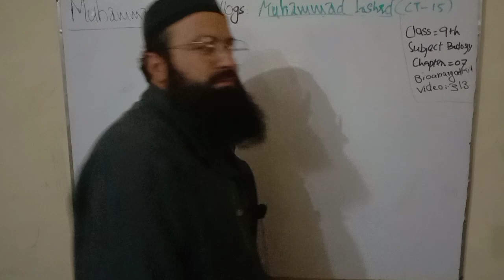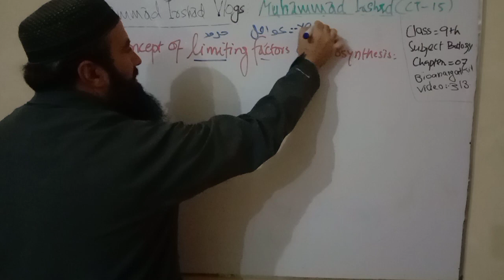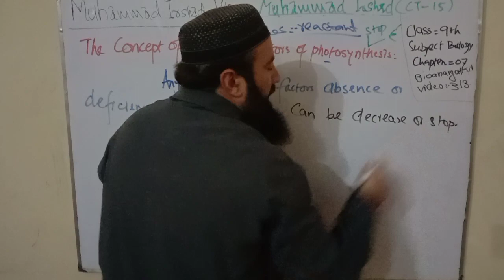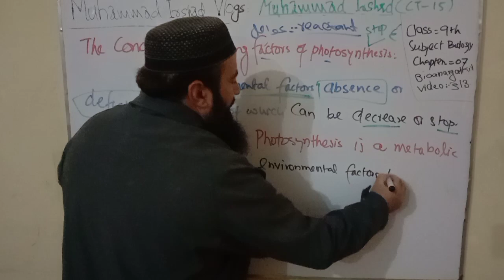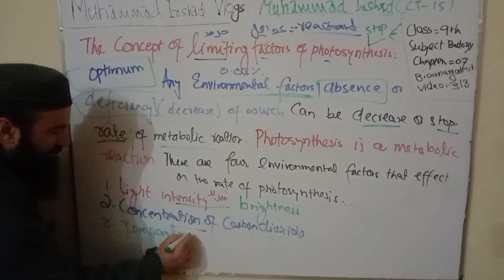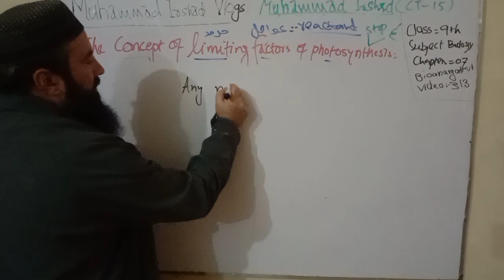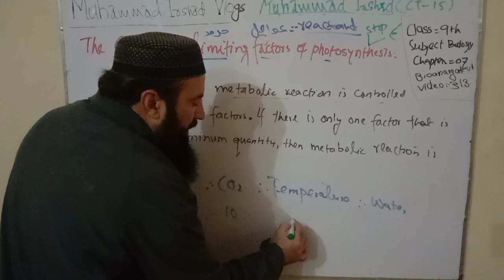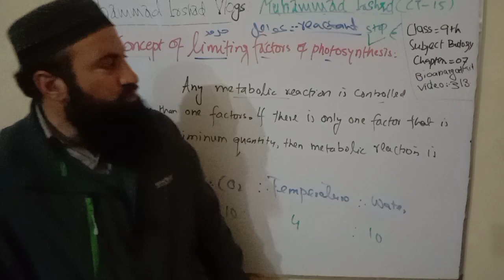The concept of limiting factor of photosynthesis | Bioenergetics | 9th class biology in Pashto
The concept of limiting factor of photosynthesis
Any environmental factors that are absence or deficiency which can decrease the rate of metabolic reactions. Such factors are called as limiting factors . These are light intensity, concentration of carbon dioxide, temperature and availability of water. in this regard, photosynthesis is a metabolic reactions that also control by more than one factor . If there is present one factor in a minimum amount , then it affect or slow down the rate of photosynthesis.